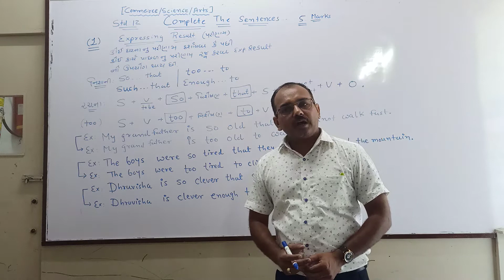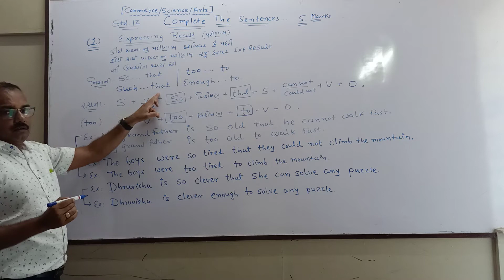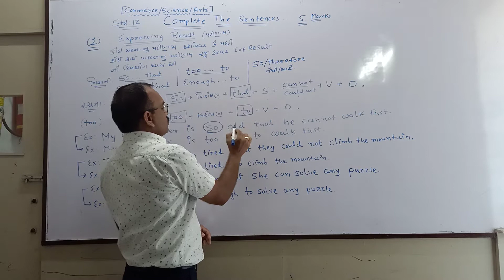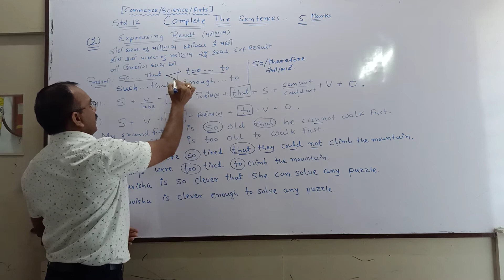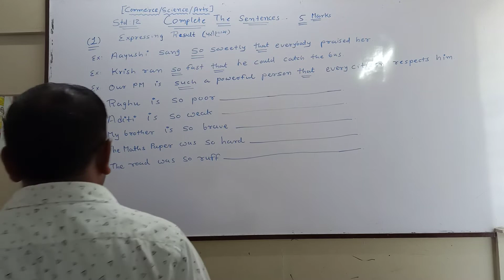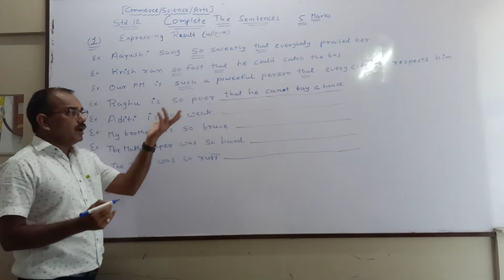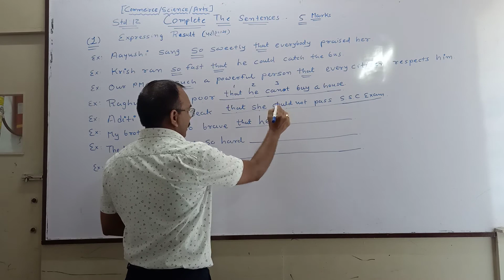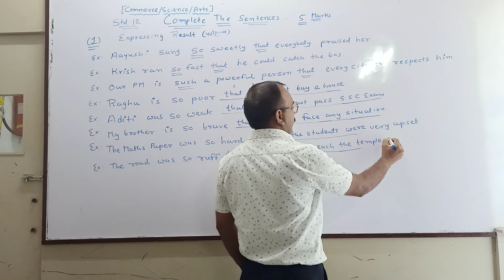Std.12 ENGLISH (ગુજ. માધ્યમ) Complete the sentence , Topic - Exp.result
નોબલ કલાસીસ and રીયલ ટાઇમ કલાસીસ ( RTC)  આપનું ઓનલાઈન ક્લાસ માં સ્વાગત કરે છે. અમારો ઉદ્દેશ વિપરીત પરિસ્થિતિ માં અવિરત જ્ઞાન નો પ્રવાહ સતત વહેતો રહે અને આપના પરિણામ માં ખુબજ વધોરો થાય . જો તમને અમારું શિક્ષણ તમને ઉપયોગી નીવડે તો LIKE કરો , SUSCRIBE કરજો અને બાજુ ના બેલ જેવું બટન દબાવી દેજો જેથી તમને અમારા નવા વીડિઓ મળતા રહે અને ખાસ વાત અમારા વીડિઓ તમાર મિત્રો, સબંધીઓ ને whatsup કરવાનું ભૂલશો નહિ .